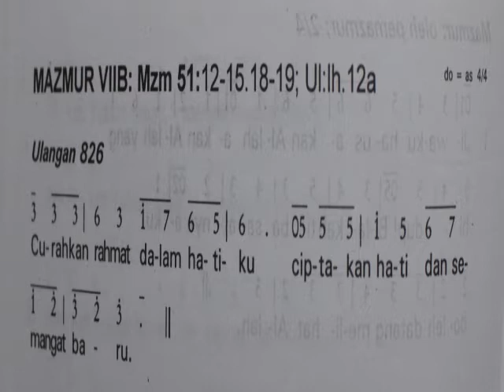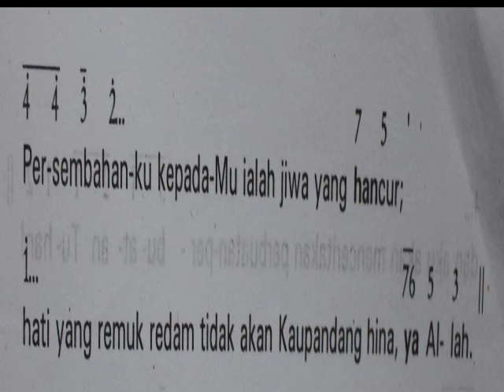mazmur MALAM PASKAH 7B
mzm Tanggapan Liturgi Gereja Katolik utk th A, B , C